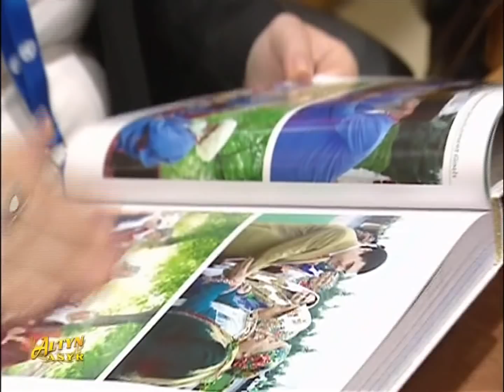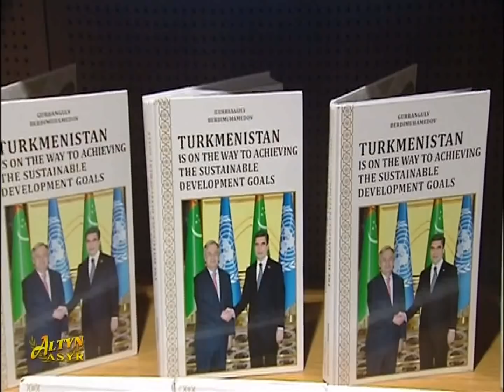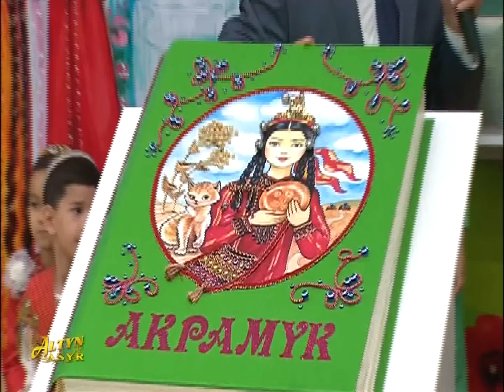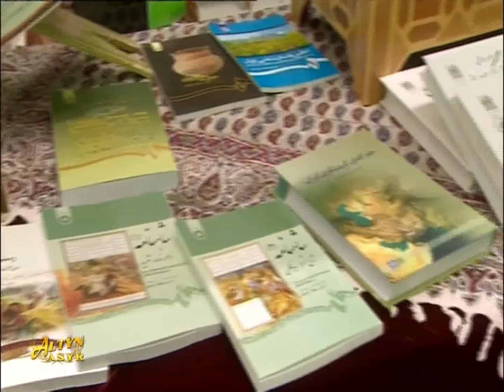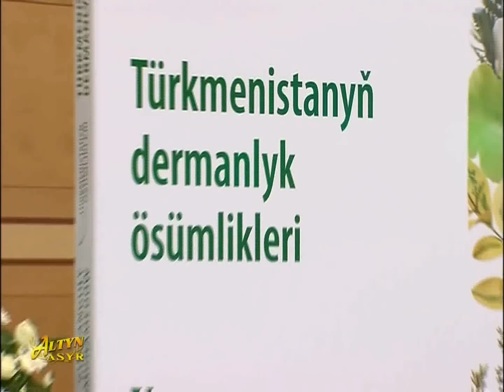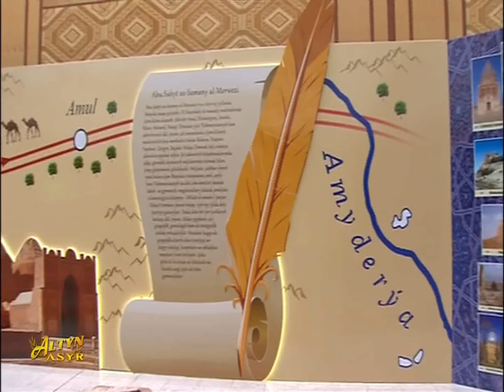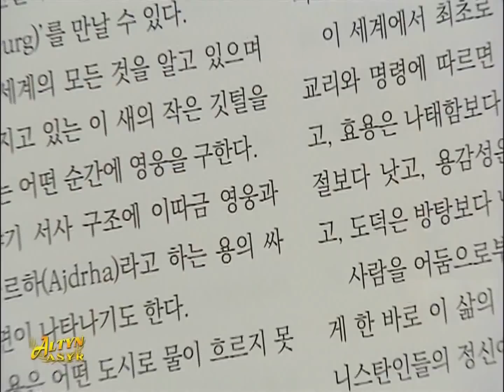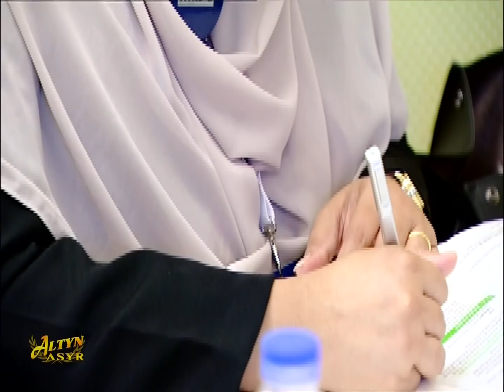Watan Habarlary 02.10.2018